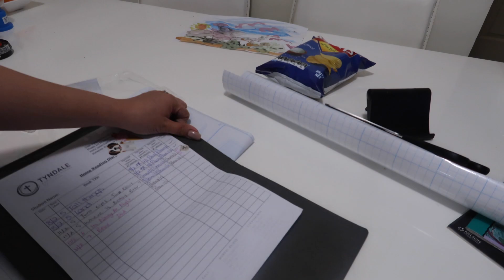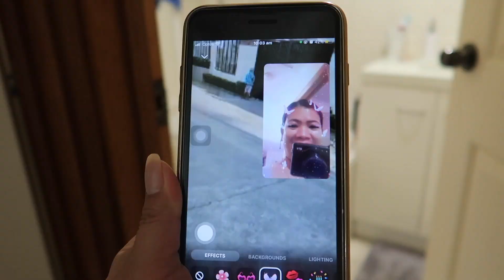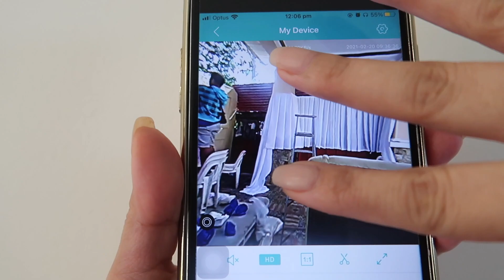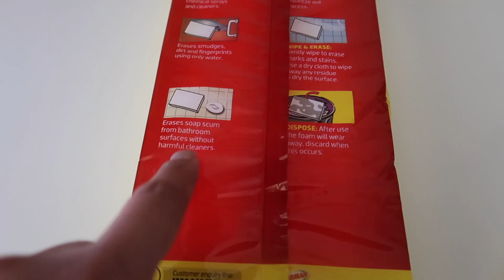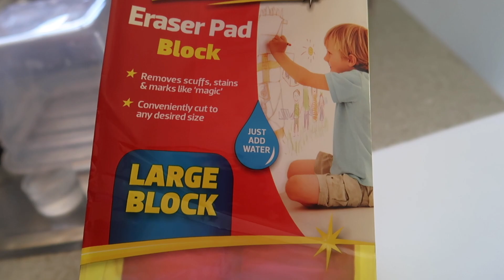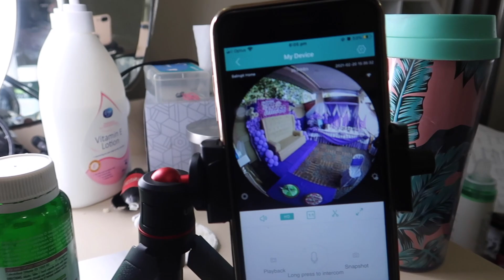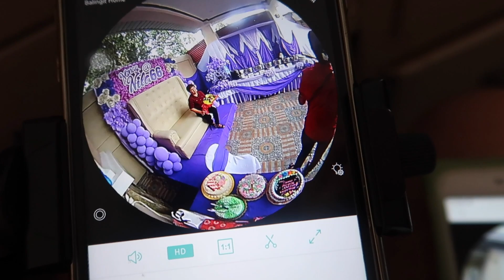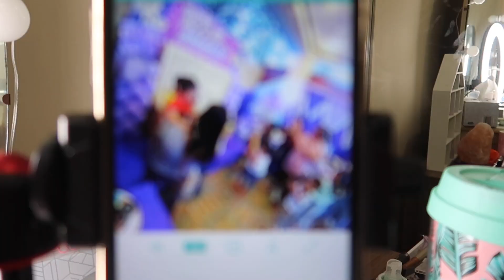SURPRISING OUR NANAY! 😭 WHO'S WHO + NEVER HAVE I EVER WITH MY PARENTS!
SINURPRISE NAMIN SI TATAY NOON SYEMPRE DAPAT SI NANAY DIN! AT PWEDE PALA MAG CHALLENGE NG WHO'S WHO AND NEVER HAVE I EVER NA LONG DISTANCE! THIS IS OUR SIMPLE FAMILY IN THE PHILIPPINES AND AUSTRALIA. MALAYO MAN PERO MALAPIT PA RIN :)

SURPRISING OUR NANAY! WHO'S WHO + NEVER HAVE I EVER (LONG DISTANCE) WITH MY PARENTS! MAY NASAPOK!

TIME CODE
0:10 PANCAKE
0:58 KIARAH AND DADDY VOLLEYBALL

1:28 BONGGANG BOOK COVER
2:45 MESSED UP TABLE
4:58 SURPRISING NANAY
10:40 PANGLINIS NA SPONGE NA ANG GALING
14:32 NEW HAIRSTYLE

16:22 MGA NAKAKAIYAK NA MESSAGES
28:20 OUR DINNER
28:55 WHO'S WHO CHALLENGE
39:17 ANG KALOKOHAN

We are just a simple, wise spender family na mahilig sa mura 😄 living in Australia.
Love lots!